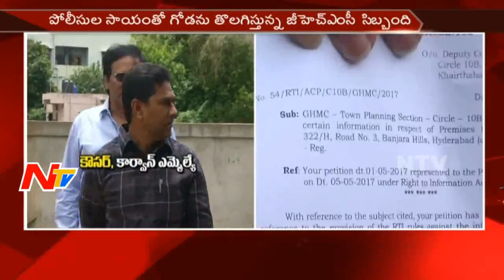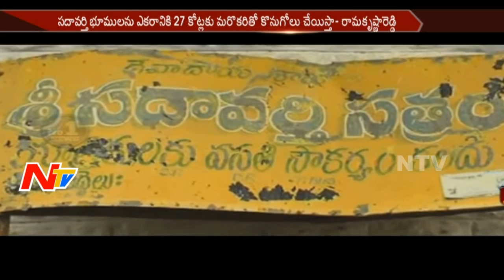News 30/60 || Evening News || 3rd July 2017 || Part 01 || NTV